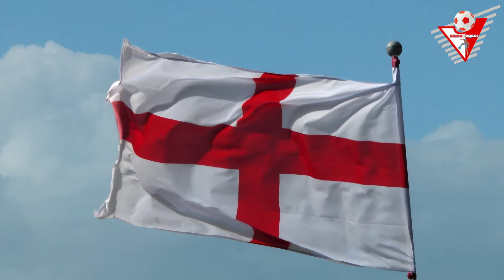⚪🔴 IL PRETUZIANO 🎙️ puntata 13 del 4 Aprile 2022.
La tredicesima puntata de IL PRETUZIANO, il diario di un tifoso teramano a Londra, curata e realizzata da MARINO CARDELLI ed andata in onda durante la trentanovesima puntata stagionale di BIANCOROSSI di lunedì 4 Aprile 2022.

Marino Cardelli, in arte "Il Pretuziano", nella vita di tutti i giorni archeologo e tifoso teramano che vive in Inghilterra, ci farà compagnia in ogni puntata di Biancorossi con la sua comicità esplosiva, con la pungente ironia delle sue storie "Angloteramane", i suoi doppiaggi, le sue imitazioni, le sue canzoni, i suoi personaggi e tante sorprese che scoprirete di volta in volta!

Per rivedere l'intera puntata di Biancorossi (ospiti, tra gli altri, ANTONIO CIAMMARICONE, ANTONIO DE SANTIS e ROBERTO NEPA) clicca qui : ⬇️⬇️⬇️

Prossima puntata de IL PRETUZIANO: domenica 10 Aprile, ore 20:30, durante la quarantesima puntata di BIANCOROSSI, la trasmissione web sul Teramo Calcio.

Ci potete seguire in diretta e in differita sulla pagina Facebook BIANCOROSSI, sul canale YouTube BIANCOROSSI e sul canale Twitch BIANCOROSSIWEB.
Rimanete aggiornati anche sull'account Instagram BIANCOROSSIWEB.